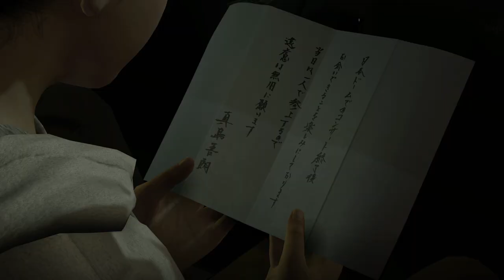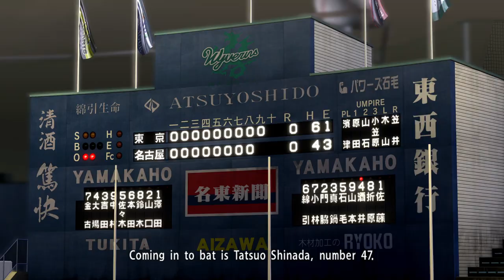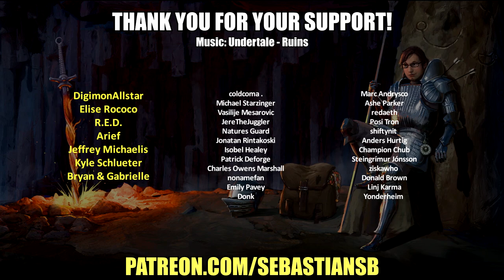Let's Play Yakuza 5 Remastered Part 38 - Mirei Park's Letter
Game Description:

Experience the fifth chapter of the Kazuma Kiryu saga in 1080p and 60fps.

In December 2012, Kazuma Kiryu left his past as a ""legendary yakuza"" and his place of peace in Okinawa.

He now spends his days as a cab driver in a corner of Fukuoka's red-light district, hiding his true identity. All for the sake of fulfilling the ""dream"" of an important person.

However, a disturbing atmosphere begins to drift through the supposedly well-balanced society of the Kanto and Kansai yakuza, emerging as a plot to drag all of the yakuza organizations in Japan to war.

In order to protect the ""dreams"" of his loved one, Kiryu is drawn into the vortex of battle once again.

This is the story of four men and a girl chasing their ""dreams"" in five major cities in Japan, presented on the largest scale of the series yet.